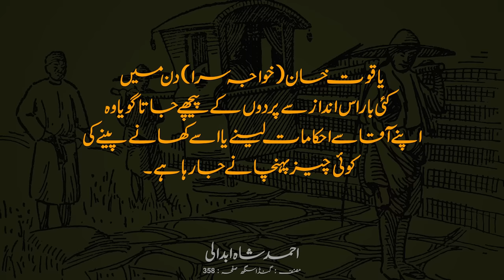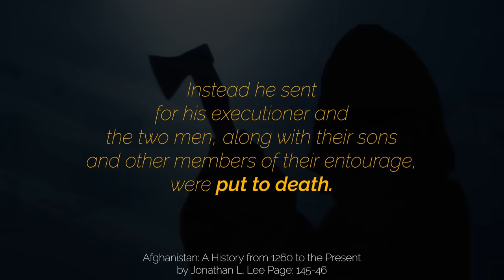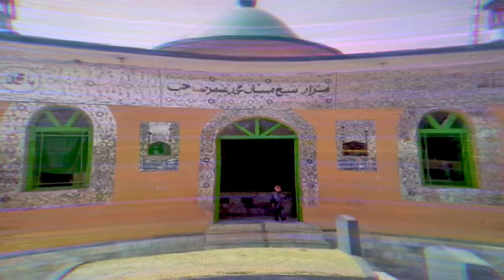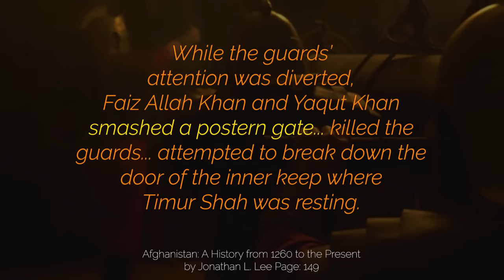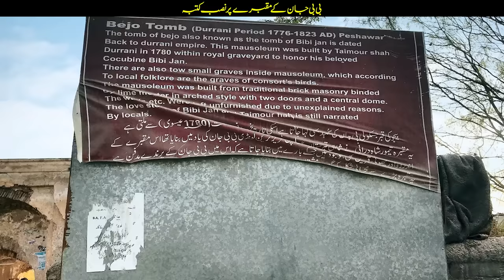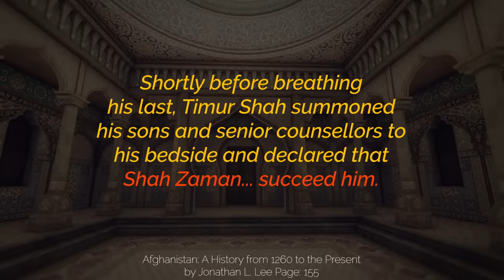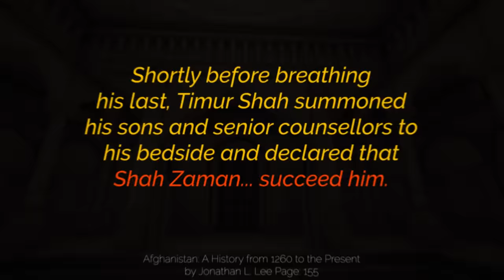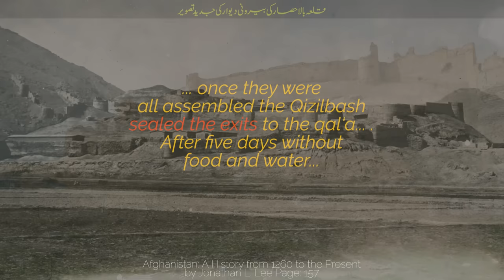History of Afghanistan S02 E01 | Kabul Becomes the Afghan Capital | Faisal Warraich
Timur Shah Durrani succeeded his father, Ahmad Shah Abdali, as the new king of the Durrani Empire of Afghanistan. His reign lasted from 1772 CE to 1793 CE. He moved his capital from Kandahar to Kabul. He recaptured Balochistan, Kashmir, and the city of Multan in Punjab. He also received tribute from the rulers of Sindh. He declared Peshawar his winter capital. After his death, his 5th son Shah Zaman came to power.

00:00 Introduction
00:05 Ahmad Shah Abdali’s last will
00:40 Why did Abdali nominate Taimur Shah to succeed him?
01:27 Who did resist the nomination of Taimur Shah?
02:26 Why did Shah Wali Khan and Sardar Jahah Khan plead mercy?
02:36 How Abadi’s death was hidden?
03:27 How Shah Wali Khan and Sardar Jahan were killed?
04:49 How did Kabul become an important city?
07:45 Cospiracies against Taimur Shah
09:02 Conspiracy of Arsala Khan against Taimur Shah
10:05 How did Taimur defeat the conspiracy of Arsala Khan?
10:42 Why the life of  Mian Umar Chamkani was spared?
11:01 How Arsala khan was killed?
12:01 How a beloved concubine of Taimur Shah was killed?
13:49 Challenges for Durrani Empire under Taimur Shah
14:20 How did Taimur Shah try to restore the glory of the Durrani empire?
15:30 How did alcoholism affect Taimur Shah?
17:41 What were the Challenges for Zaman Shah?
19:04 Why did Maryam Begum bribe Payenda khan?
20:41 How did Zaman Shah capture Herat and Kandahar ?
21:25 Why did Zaman Shah decide to fight against Sikhs?
21:45 What’s coming next